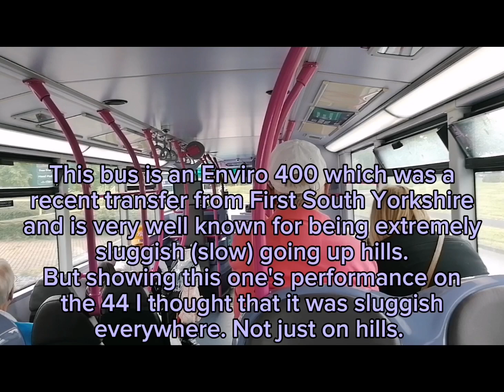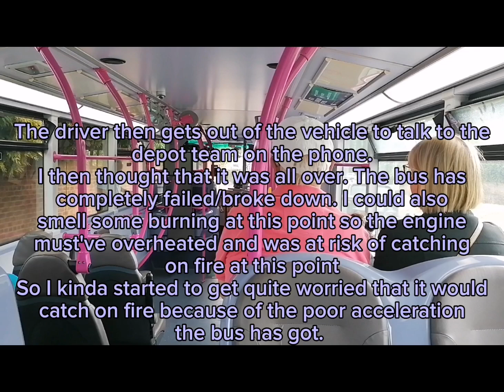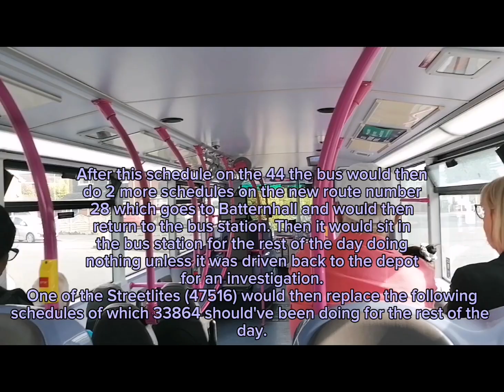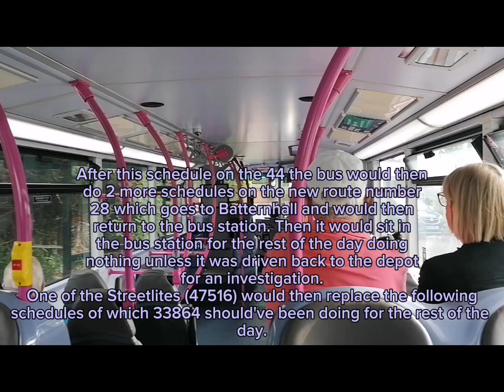First Midland Red 33864 Sluggish Performance + Near Breakdown